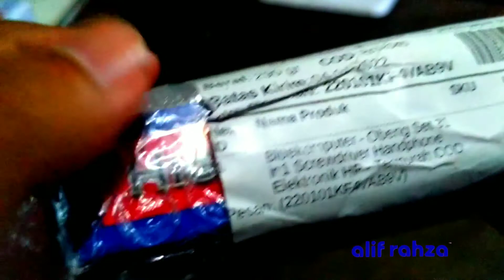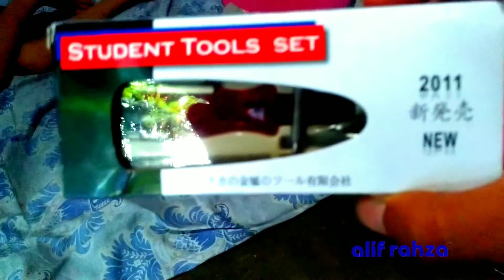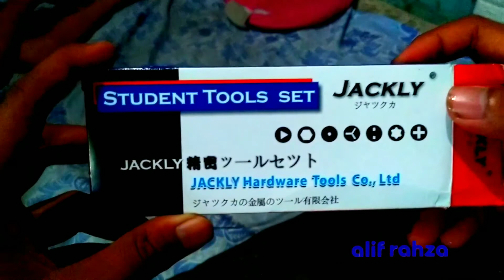WEW! MURAH! Unboxing Obeng "Student Tools Set" Produk Jepang